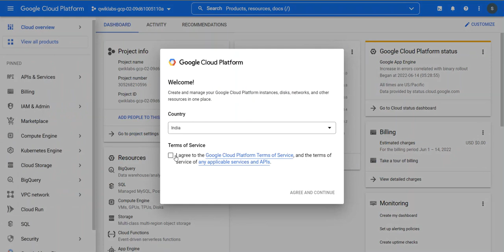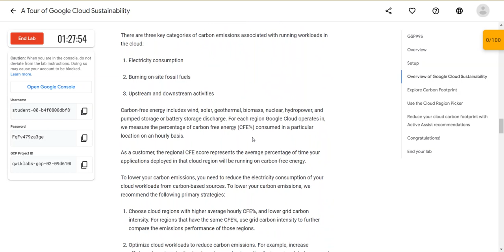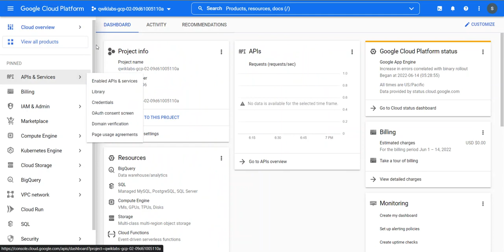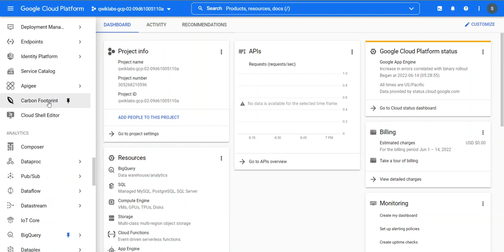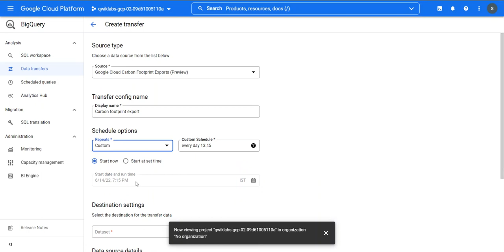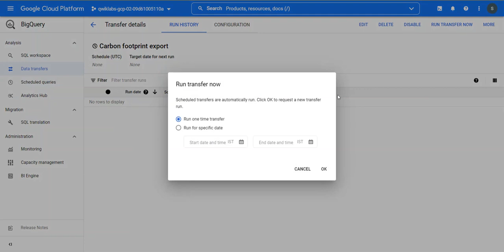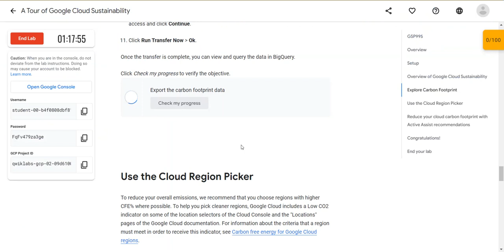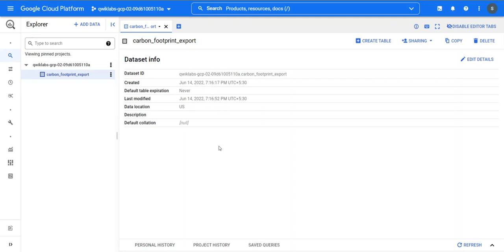A Tour of Google Cloud Sustainability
Overview
In this lab, you will learn why Google Cloud is the cleanest cloud in the industry by exploring and utilizing sustainability tools.

Lab Objectives
In this lab, you learn how to perform the following tasks:

Explore your Carbon Footprint Data

Use the Cloud Region Picker

Reduce your cloud carbon footprint with Active Assist recommendations